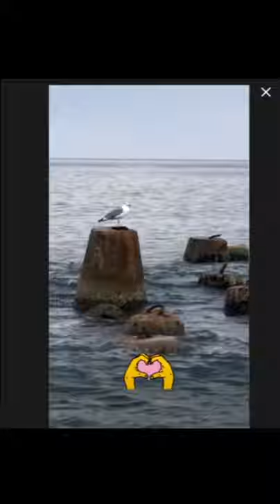Элина Камирен. Семья. Море. Сочи )))